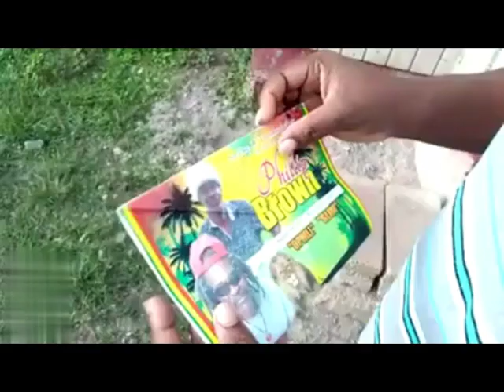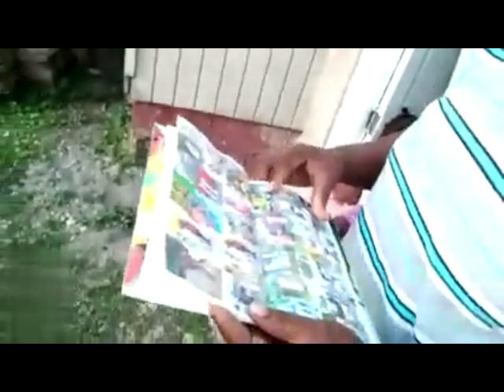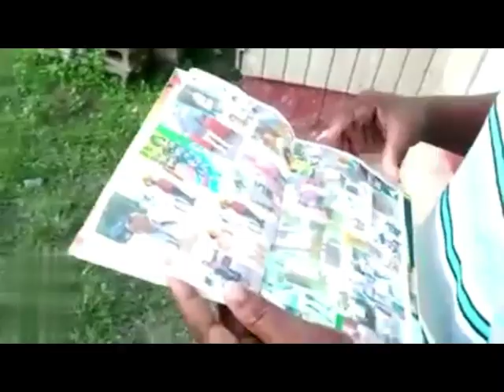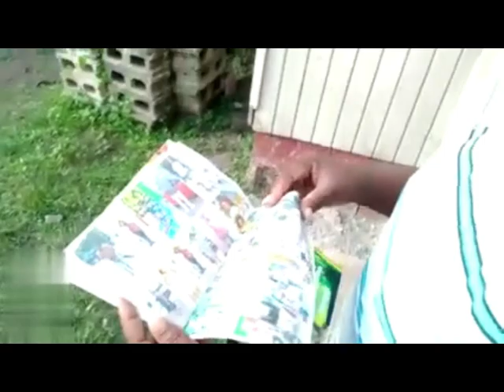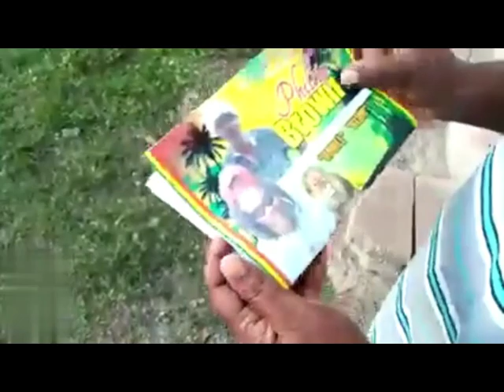Jamaica News Today December 25, 2021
Jamaica daily news updates today December 25, 2021